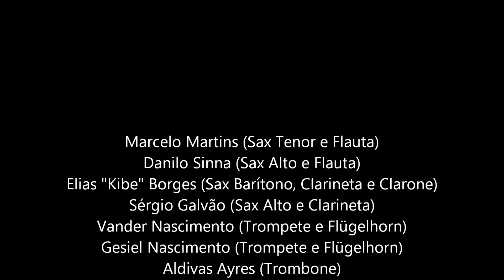Orquestra Atlântica - Coisa nº 1 (Moacir Santos)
Orquestra Atlântica - show no Miranda em 26 de setembro de 2012
Convidado especial - Nelson Faria (Guitarra)
Músicos:
Trompetes - Jessé Sadoc e Gesiel Nascimento; Substituto: Vander Nascimento;
Trombones - Aldivas Ayres e Wanderson Cunha;
Madeiras - Marcelo Martins, Danilo Sinna e Elias "Kibe" Borges; Substituto: Sergio Galvão;
Piano - Glauton Campello;
Baixo - Jorge Helder; Substitutos: Jefferson Lescowich e Rodrigo Villa;
Bateria - Williams Mello;
Percussão - Armando Marçal; Substituto: Dadá Costa